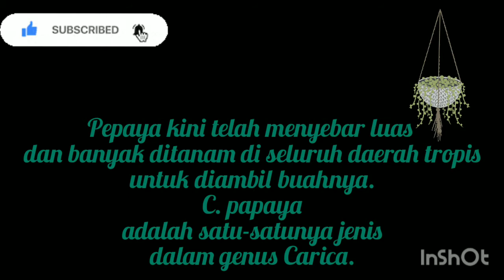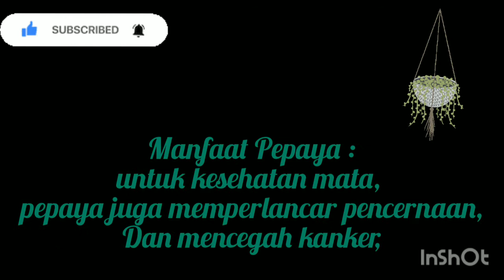Pepaya (Carica papaya L)